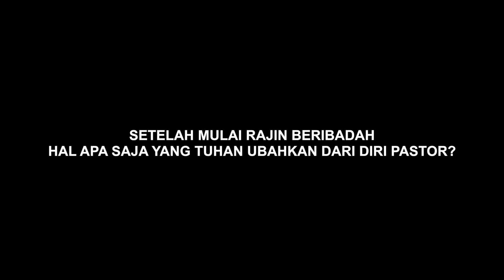History part 5 - PERUBAHAN HIDUP PASTOR VERONA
Persembahan dan Perpuluhan
bank victoria (566)